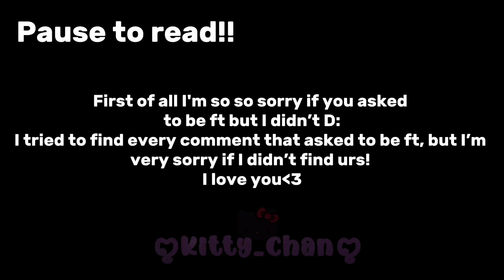||• If we were in Amanda the adventurer || Us annoying Amanda for 4mins and 15secs!! || Not og!•||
Og: @Mocharose